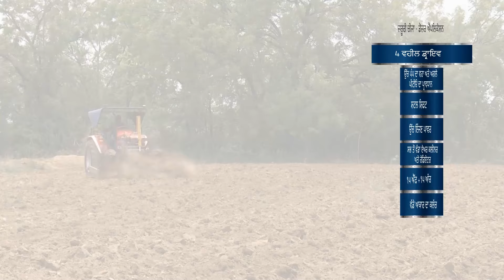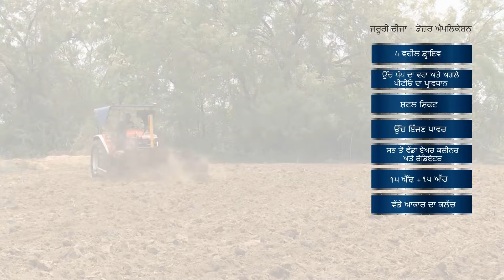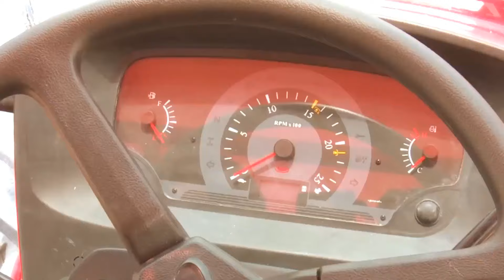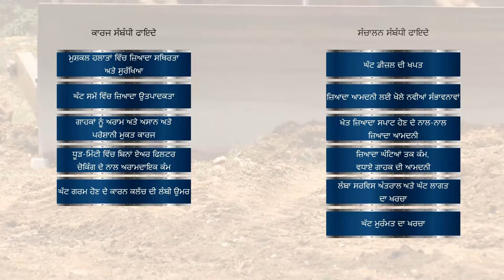4 WD Dozer Punjabi